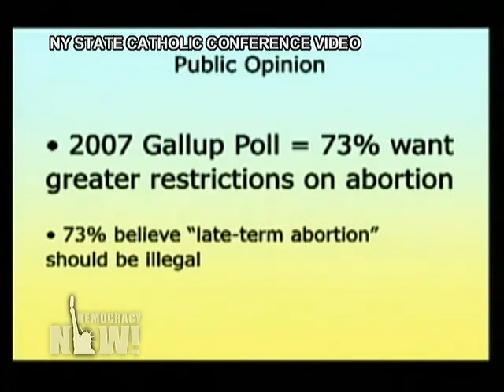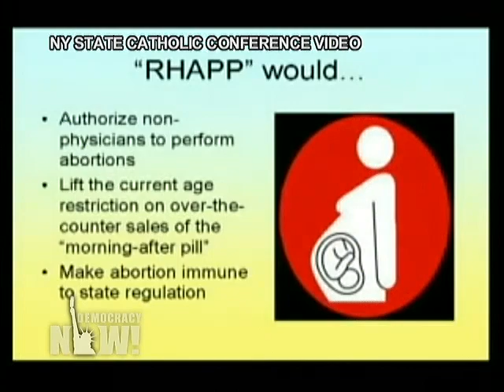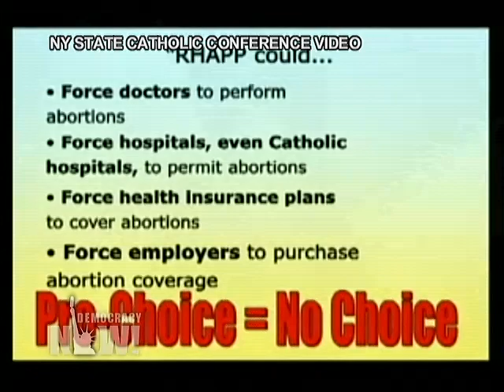Great Discussion on Abortion(Reproductive Rights)-1/5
NY Bill to Declare Abortion a Fundamental Right for Women is Top Legislative Priority for Gov. Spitzer
Pro-choice activists are gathering around the country today to mark the National Day of Appreciation for Abortion Providers. In Albany, New York Governor Eliot Spitzer is addressing the Family Planning Advocates of New York State. Shortly after taking office last year, Spitzer introduced a bill that would declare abortion a fundamental right for women. The bill would also ensure abortion remains legal in New York should the Supreme Court overturn Roe v. Wade. [includes rush transcript]